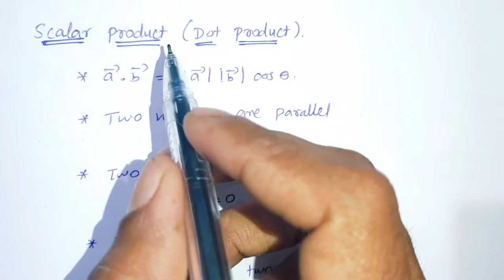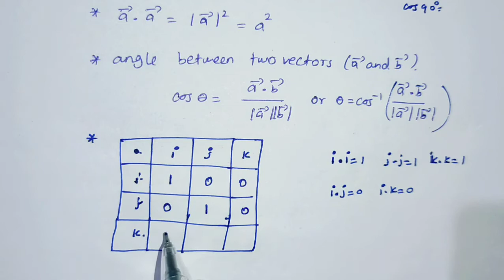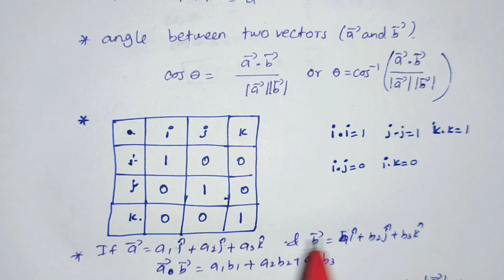11th maths scalar Product ( Dot Product)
11th maths scalar Product ( Dot Product)